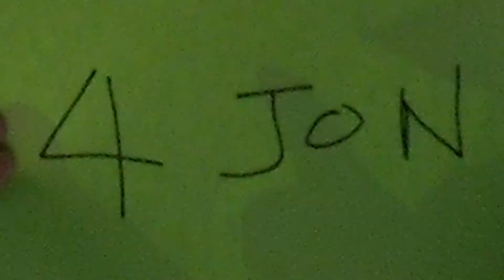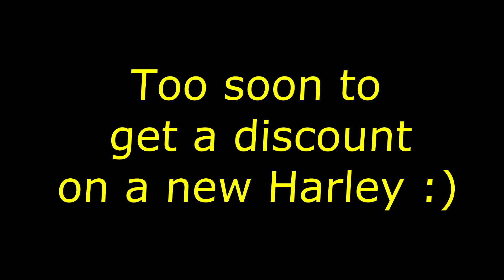4 Jon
My best buddy Jon introduced me to model rocketry back in the 60's - he just got a new job.  Congrats buddy - you rock!!